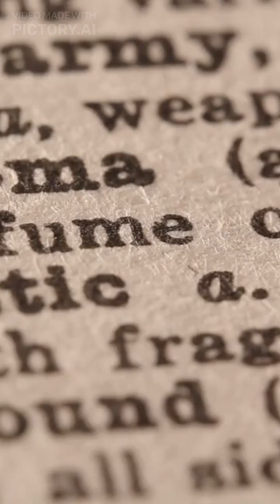Travel Worldwide @NibeoGamer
DOP 2 Gameplay